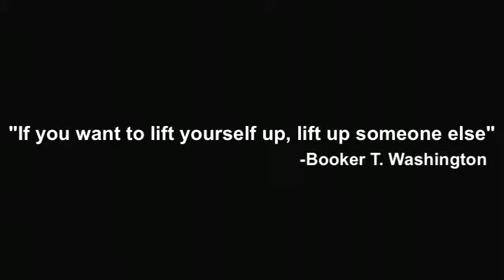Embrace Homeless video slideshow 2009